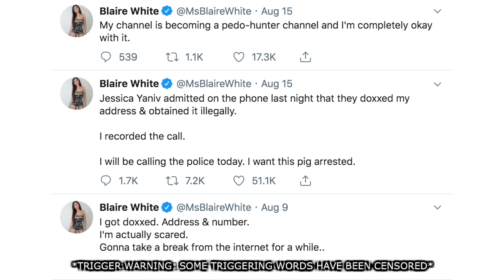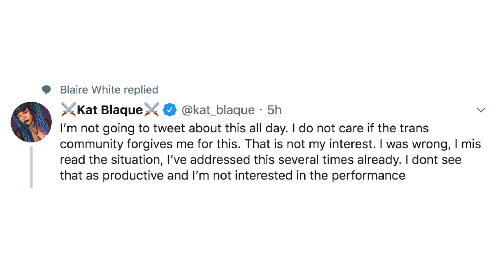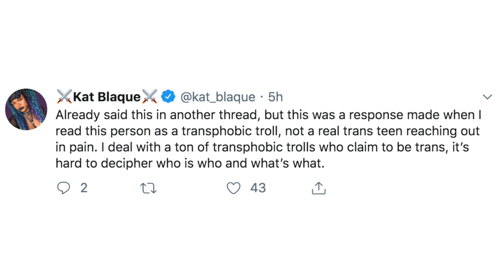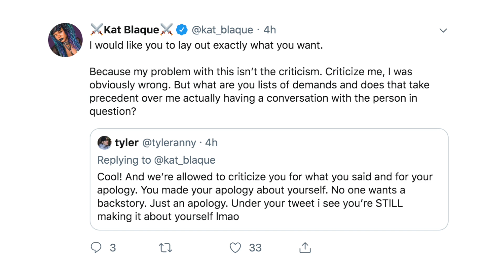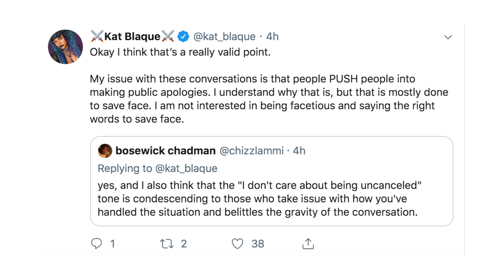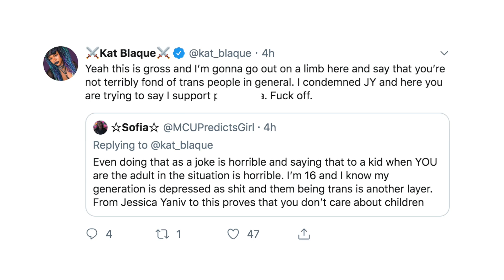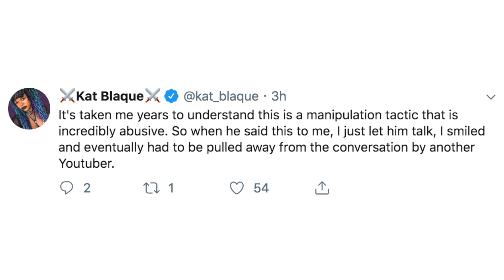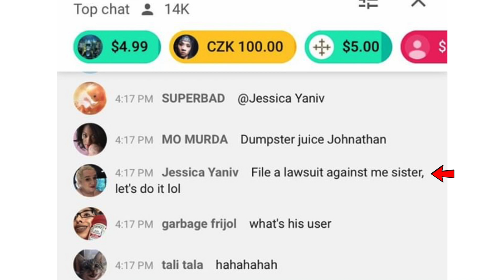JESSICA YANIV APOLOGIZES TO BLAIRE WHITE + BLAIRE SHADES KAT BLAQUE!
JESSICA YANIV APOLOGIZES TO BLAIRE WHITE + BLAIRE WHITE SHADES KAT BLAQUE!